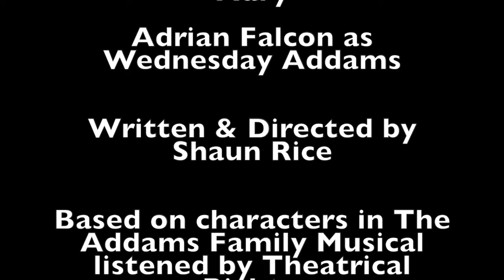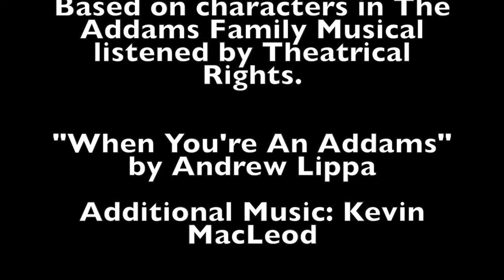Addams Family Portrait: Door To Door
Tammy Dalton as Alice
Meagan Morales-Correa as Mary
Adrian Falcon as Wednesday Addams

Written & Directed by Shaun Rice

Based on characters in The Addams Family Musical listened by Theatrical Rights.